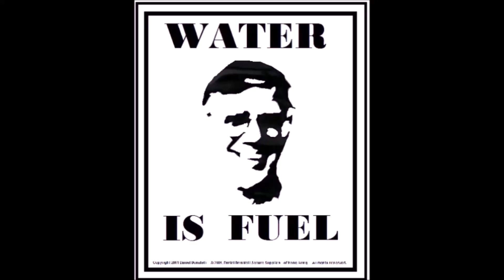CLIMATE CHANGE CLIMATECHANGE Hydrogen hot Rodding NEWS Update